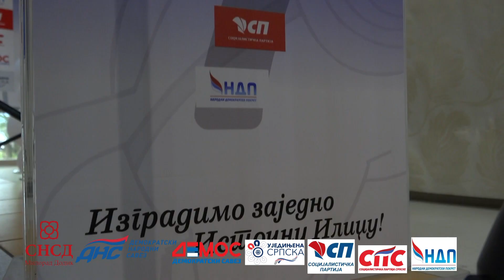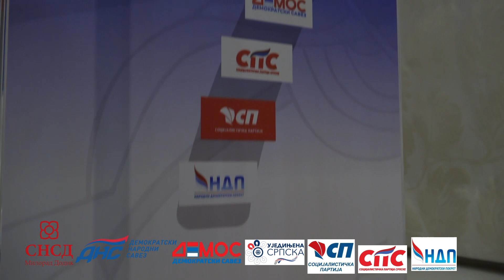PREDSJEDNIK DODIK O BUDUĆEM NAČELNIKU ISTOČNE ILIDŽE-NEBOJŠI ŠEŠLIJI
NEBOJŠA ŠEŠLIJA KANDIDAT KOALICIJE "IZGRADIMO ZAJEDNO ISTOČNU ILIDŽU"
Kandidat koalicije "Izgradimo zajedno Istočnu Ilidžu", predvođene SNSD-om, za načenika ove opštine, biće Nebojša Šešlija.
Koalicioni sporazum o zajedničkoj podršci kandidatu SNSD-a za načelnika opštine  potpisali predstavnici sedam političkih partija: SNSD-a, DNS-a, Ujedinjene Srpske, DEMOS-a, Socijalističke partije, Socijalističke partije Srpske i NDP-a.